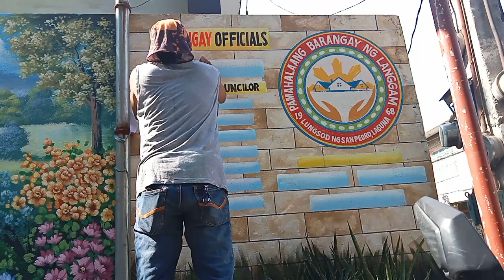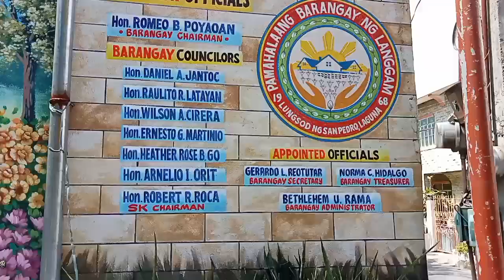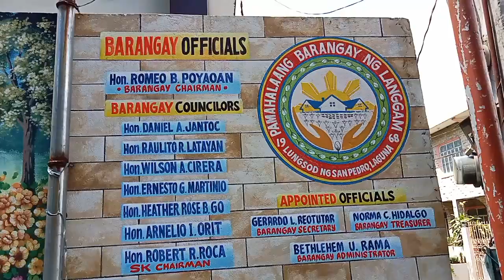Mural Signage | Toto Art Mural